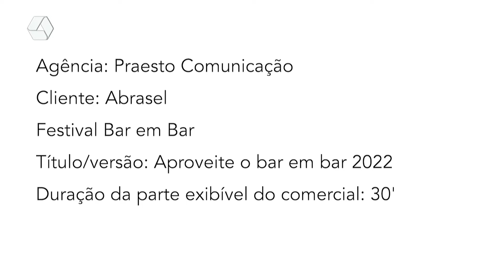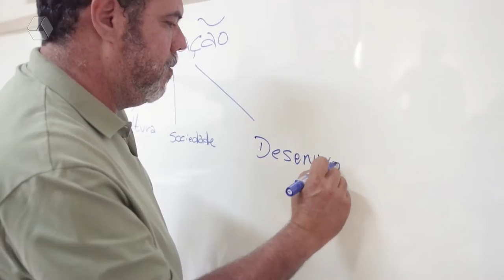RCN Notícias 14/11/2022